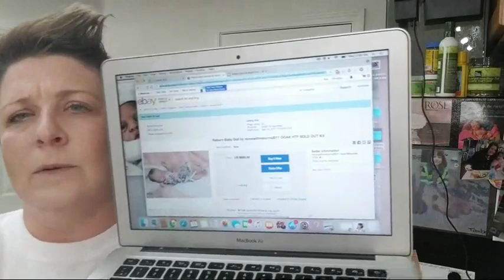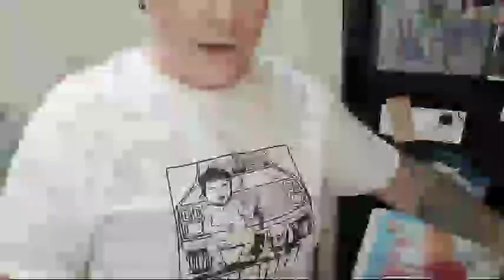Painting Reborn Baby Dolls | nlovewithreborns2011